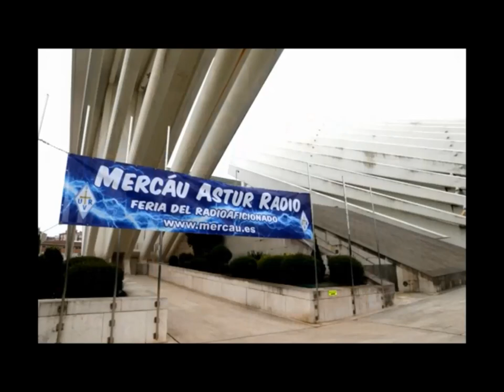Mejor canal You Tube de Radioaficion. Vota a Viri-EA1OK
Una iniciativa de Selvamar Noticias para elegir al canal de radioafición y/o Banda Ciudadana merecedor del diploma, con 1000 suscriptores o menos.
Vídeo promocional de Selvamar Noticias donde poner en sus comentarios el canal votado. Importantisimo, decir los suscriptores que tiene y enlace al canal
Canal de José Antonio QRZ, Viri, EA1OK que os pido que votéis como el que más os gusta, si os gusta, claro. El enlace es este